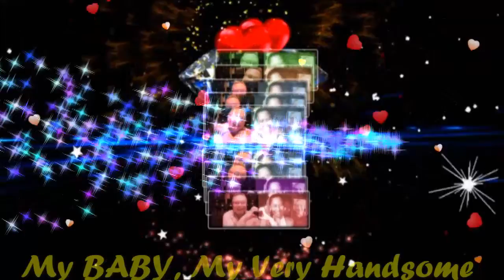To Have and To Hold My BABY,My Very Handsome Husband,DR.BARRY SORENSON! Love U More MABUHAY!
TO HAVE AND TO HOLD MY BABY,MY LOVE,MY DARLING,MY COWBOY,MY SUPER CUTE,MY SUPER YOUNG GWAPO,MY SWEET,CARING AND LOVING VERY HANDSOME HUSBAND,DR.BARRY SORENSON! THIS VERY MOMENT RIGHT HERE AND NOW...BEGINIS THE JOURNEY OF MY DREAMS,,,ON TO FOREVER,HAND AND HAND WITH THE ONE WHO MATTERS MOST TO ME...I HAVE TOMORROW TO LOOK FORWARD TO...FOR GOD HAS GIVEN ME YOU...TO HAVE AND TO HOLD...TO CHERISH AND HONOR...TO LOVE AND CALL MY VERY OWN...TO SHARE ALL I'AM WITH BODY,HEART AND SOUL...YOU ARE MINE AS I AM YOURS...TO HAVE AND TO HOLD...PARTNER,COMPANION,LOVER AND FRIEND...KEEPER OF ALL THINGS I HOLD DEAR...I SEE YOU BEFORE ME AND MY HEART IS FILLED WITH JOY...FOR EVERYTHING THAT HAS BROUGHT ME HERE AND I HAVE TOMORROW TO LOOK FORWARD TO...FOR GOD HAS GIVEN ME YOU. TO HAVE AND TO HOLD...TO CHERISH AND HONOR...TO LOVE AND CALL MY VERY OWN...TO SHARE ALL I AM WITH BODY,HEART AND SOUL...YOU ARE MINE AS I AM YOURS...ALL MY DAYS ...ALL MY LIFE...TO HAVE AND TO HOLD...MAHAL KO! I LOVE YOU MORE AND MORE...HUG...YOU SO CLOSE...ALL MY SWEETEST LOVE,HUG AND KISSES...ALWAYS SPECIAL FOR YOU ONLY TILL THE END OF TIME! MILLIONS,BILLIONS,KATRILLIONS MUAHHH MUAHHHH MUAHHHHHH